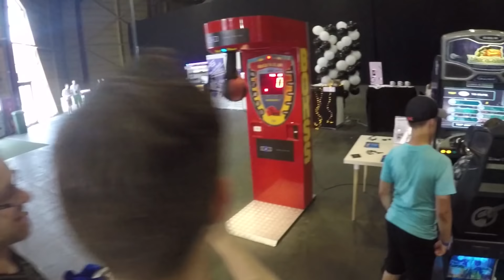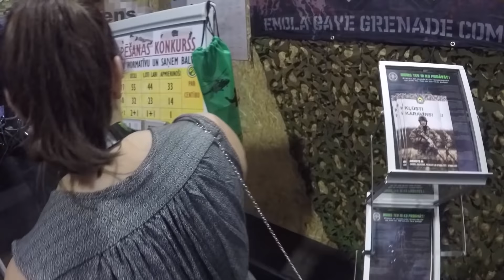HYPERTOWN 2. DIENA l JORET, OZZY CHANNEL, EDŽUŠSOVS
Neaizmirsti abonēt un Tu pievienosies šim nezināmajam ceļojumam!